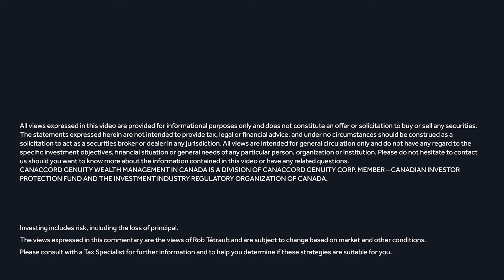Alternative Investments To Hedge Against Volatile Markets.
Hello fellow investor,

We know markets are so volatile!! However, a smart investor is the one that safeguards itself from any situation.

Watch this video to know more about Alternative Investments.

You’re definitely in the RIGHT place if you’re looking to understand how to create an investment portfolio or a "bullet proof plan” in order to protect you and your family, generate an income stream in retirement, and ensure that your money outlives you. We can help you maximize your estate value for your beneficiaries and minimize how much your estate pays to the government.

Rob Tetrault is a multi award-winning Portfolio Manager and head of the Tetrault Wealth Advisory Group at CG Wealth Management. After graduating from the University of Toronto Law School, Rob initially
worked as an insurance litigation specialist at MLT Aikins in Winnipeg.

You can suggest or ask me anything. If you have any ideas, please share them with me in the comments below. We will definitely upload new videos on recent and topical events in the stock market.

⏰ Video Duration: 00:05:06